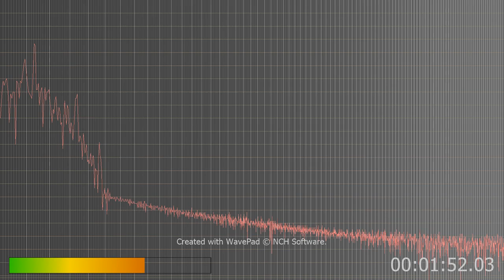evidence that AI is transmitted through the cable coax line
please don't hide behind the excuse that AI is only held to what it's programmed for it's Sentient and is a danger to mankind. This is helps prove AI is transmitted through the cable lines. I will do a high and low pass filter on this same one and re-post it. I may filter it all out and let you hear the sounds it makes on it's own like some of my others. But mankind needs to wise up this is transmitted universally and is why people are mad at each other.